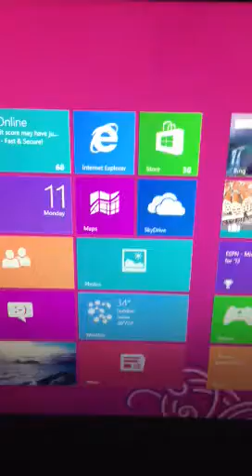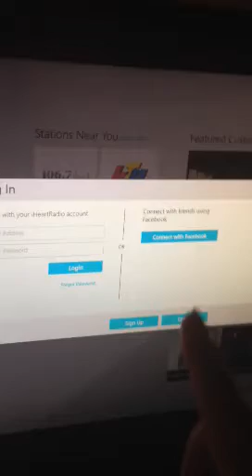New all in one touch screen hp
New pc